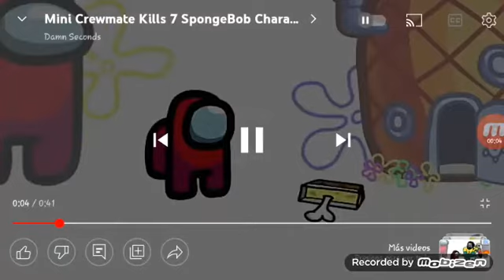An 30th Leonardo Lopez fails part 8 #21